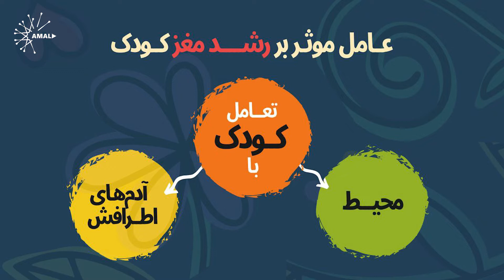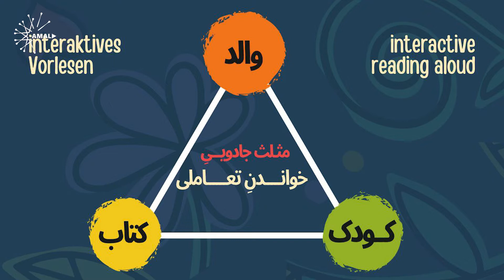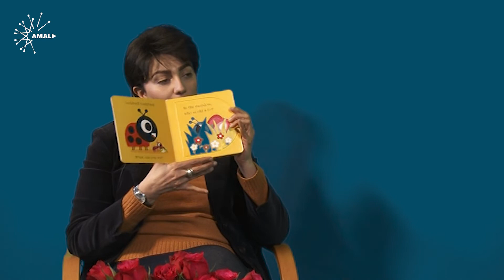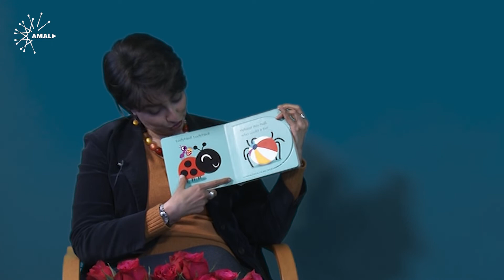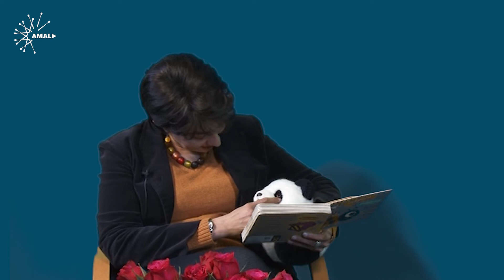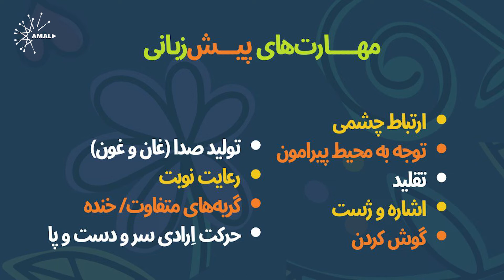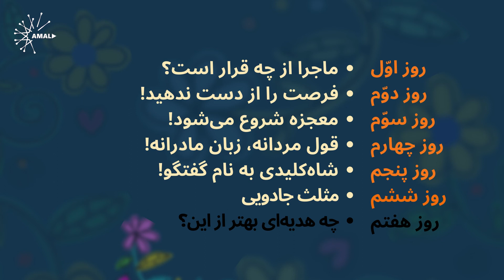مادر مهاجر، کودک موفق! (هفت روز با دکتر نیلوفر کشتیاری)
روزششم: مهم‌ترین عامل رشد مغز نوزاد و بهترین شیوه‌ی فراگیری زبان در کودکی

پروژه‌ای در هفت‌روز
روز اول: ماجرا از چه قرار است؟
روز دوم: فرصت را از دست ندهید!
روز سوم: معجزه شروع می‌شود!
روز چهارم: زبان مادرانه، قول مردانه!
روز پنجم: شاه کلیدی به نام گفتگو!
روز ششم: مثلث جادویی
روز هفتم: چه هدیه‌ای بهتر از این؟

برای تماس با خانم دکتر کشتیاری می‌توانید به وبسایت زیر مراجعه کنید:
Bilingualekinder.com